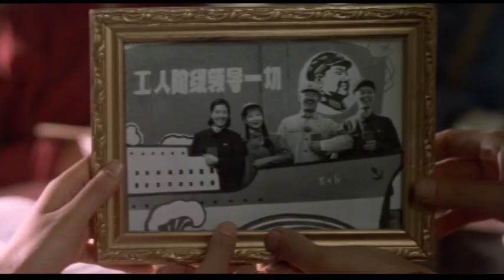To Live / Lifetimes / Huozhe (活着) / Żyć! / Vivir! ---- DVD trailer